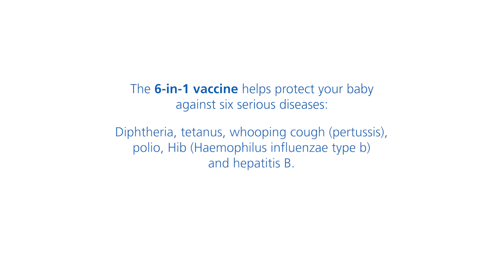Let's talk about childhood vaccinations - short version 2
Let’s talk about childhood immunisations.

Vaccinations are a normal part of growing up in the UK. We want to give you the information you need to make the right decision for you and your family.

The 6-in-1 vaccine, helps protect your baby against six serious diseases: Diphtheria, tetanus, pertussis (whooping cough), polio, Haemophilus influenzae type b (Hib) and hepatitis B.

The BCG vaccine protects your child from Tuberculosis (TB).